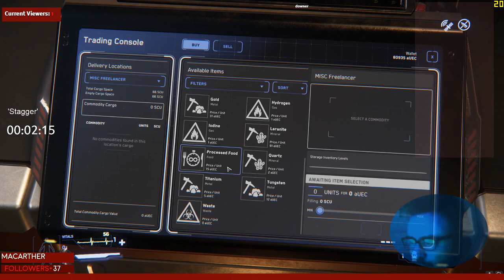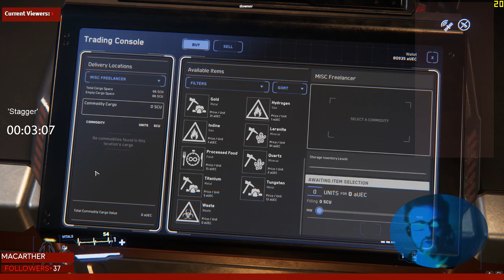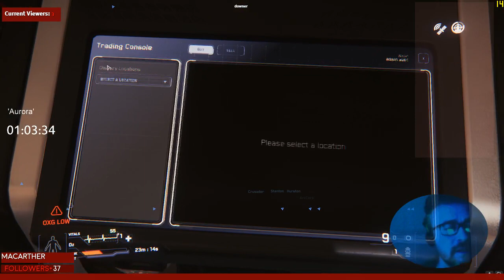ZZZQ No Javelin but gunplay at bountiful harvest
Looking for the javelin, enjoying the chat, PvP on daymar...the thin green line takes us over the 100k mark ...old school kareah admin -- Watch live